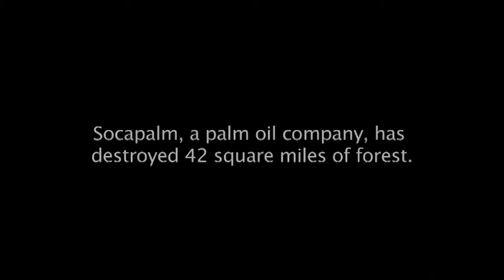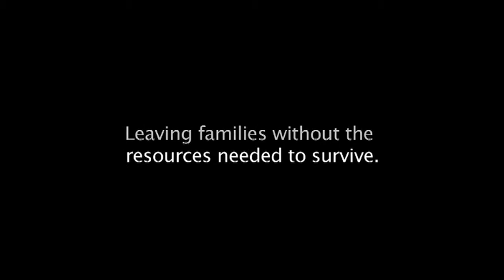Shadows in the Forest (Trailer)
This documentary on the plight of the "Pygmies" of Cameroon was produced & directed by four Chapman Univ. students -- Roxana Amini (who did her bachelors at CSUN and is featured in Northridge Magazine Issue #59), Carly Pandaza, Matthew Prouty and Jacob Taylor. The documentary tells the story of the plight of the "Pygmies" of Cameroon.

To learn more about the film, please visit the "Shadows in the Forest" facebook page at: